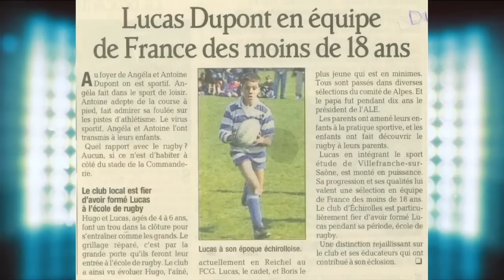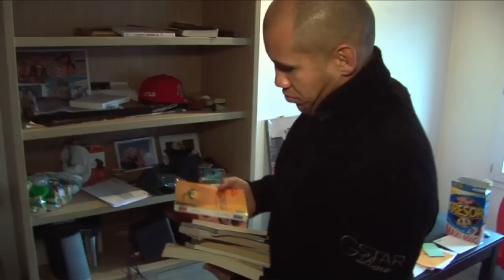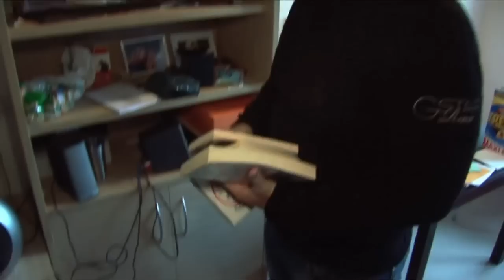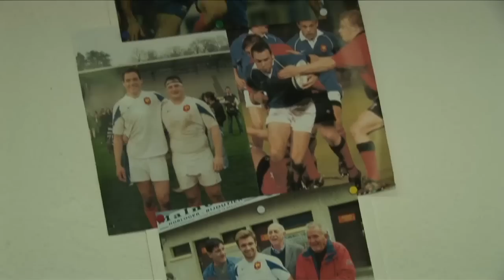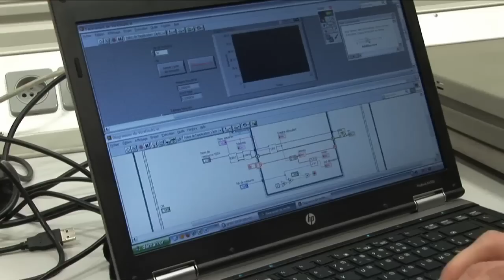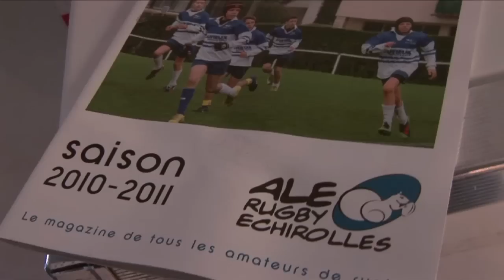OSCAR MIDOL LUCAS DUPONT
Présenté par Olivier Brouzet et Romain Magellan
Réalisé par MCREATIVE